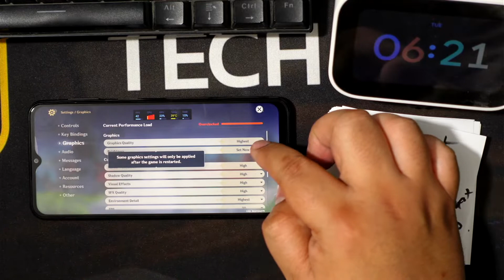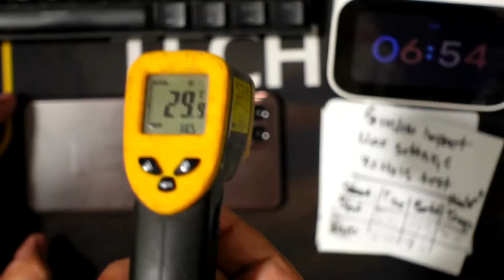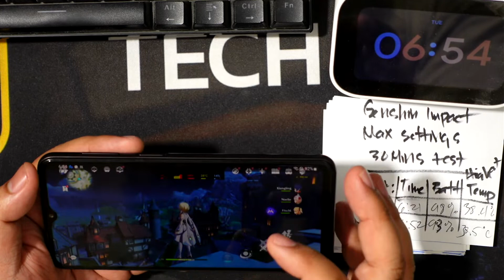Samsung Galaxy M33 5G 6GB - GENSHIN IMPACT 30 MINUTES THERMAL & BATTERY TEST